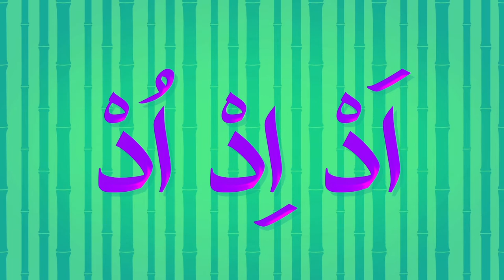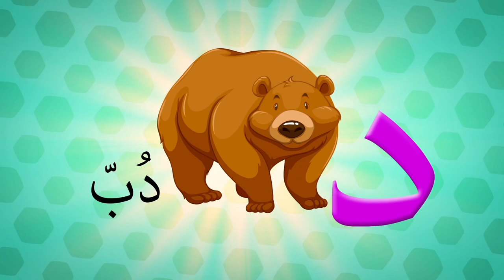Telly Aa Eku Kokkomen - Episode 4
Animated learning series for preschoolers jointly developed by Ministry of Education, National Institute of Education and UNICEF.